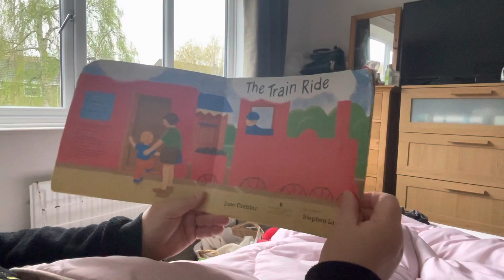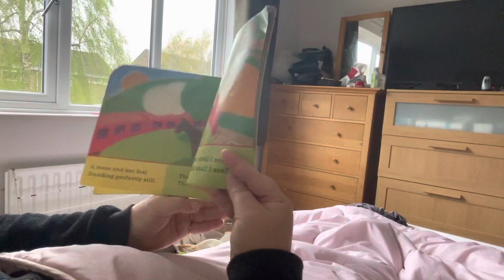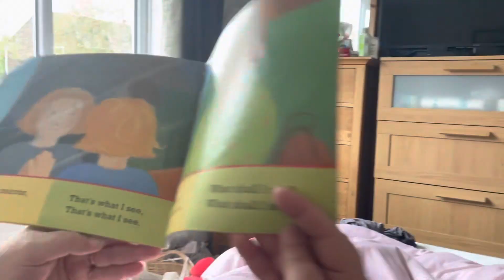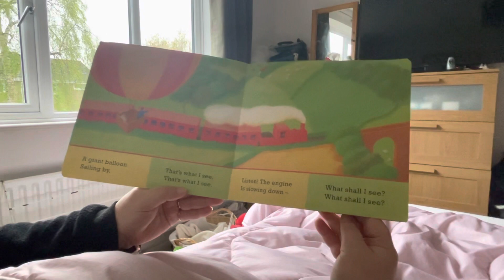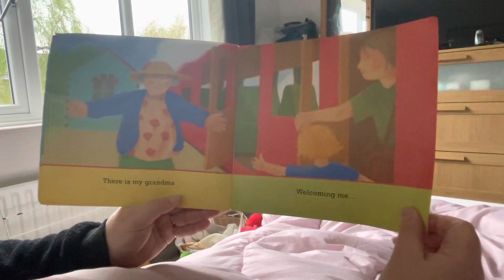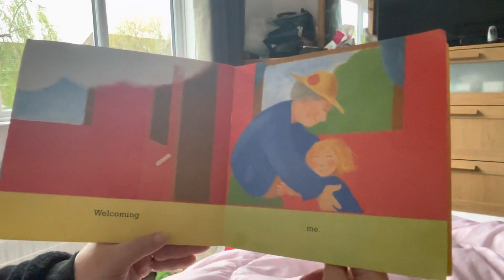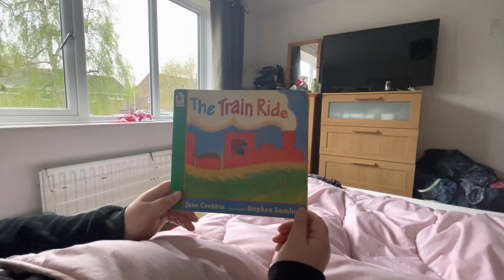The Train 🚂 Ride (Mummy Version)